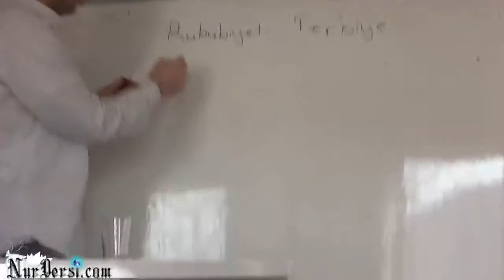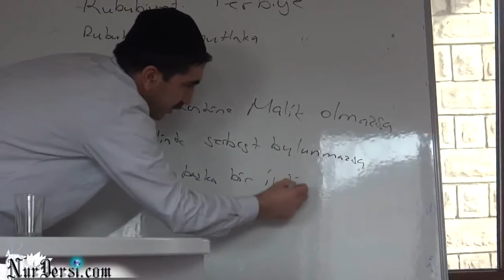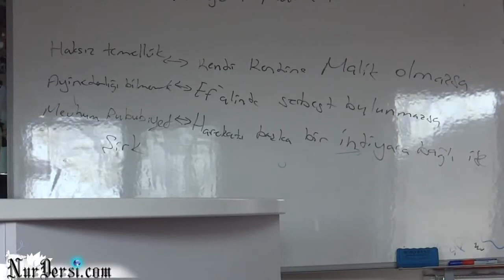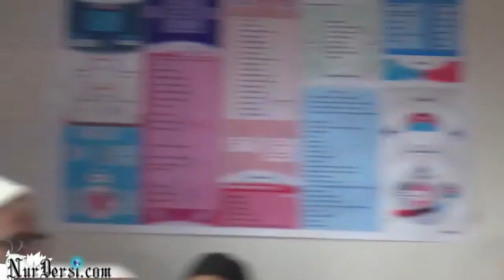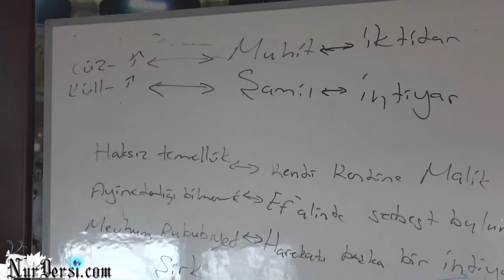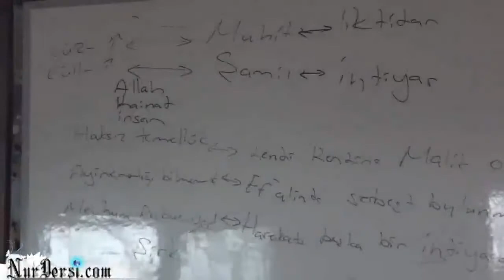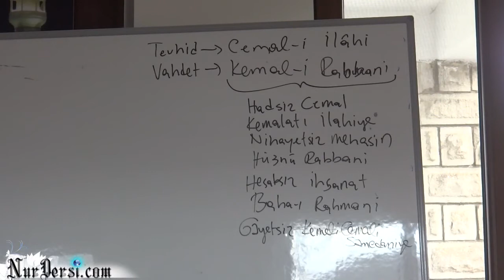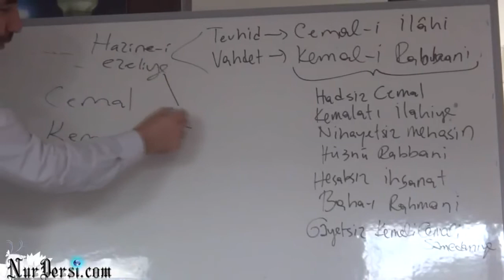Allahu Ehad (Afyon Enfüsi Programı - Murat Dursun)